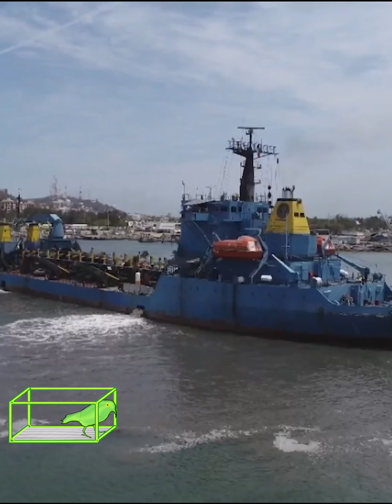Las playas mexicanas Cuentan con un Sistema de Dragado Constantemente por la Marina mexicana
Las playas mexicanas Cuentan con un Sistema de Dragado Constantemente con el Equipo de la Secretaria de Marina para Mantenerlas en buenas Condiciones para los Turistas